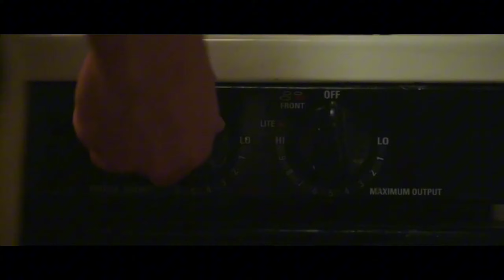Adam | Cake by the ocean